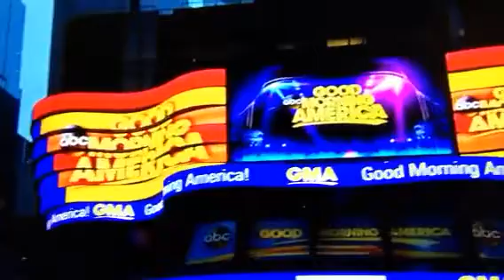Leather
Leather skirt